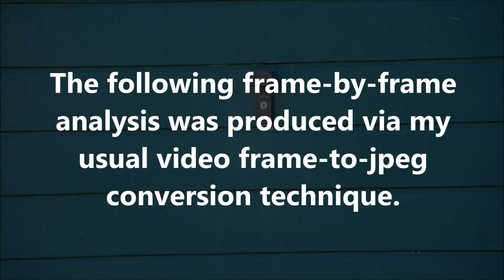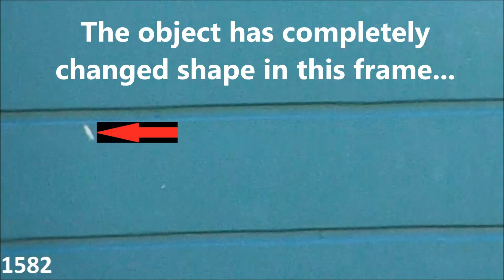Unexplained Phenomenon: June 8th 2018 Part 9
Here is a bizarre morphing object.  I used a garage door across the street as a background and focus target for this zoom video shoot.  As per usual, I must stress that I have no idea what this stuff is.  The original video was shot in 1080i, at a rate of 59.94 fields per second.   That video was directly de-interlaced to jpeg format, at a rate of 29.97 frames per second.